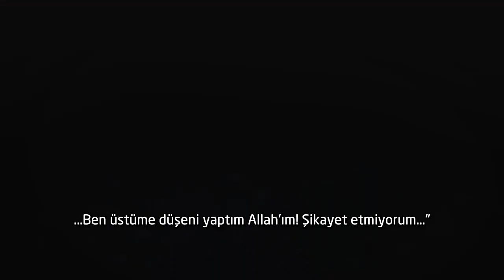Aile Problemlerine Çözüm [Nouman Ali Khan] [Türkçe Altyazılı]